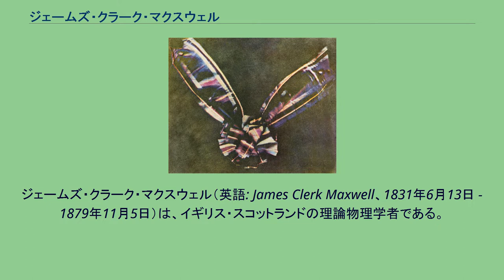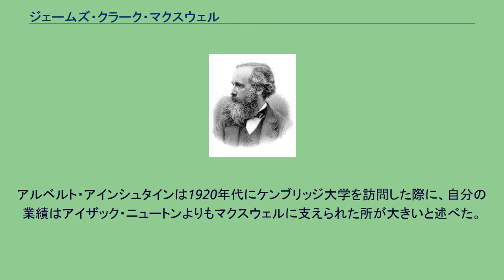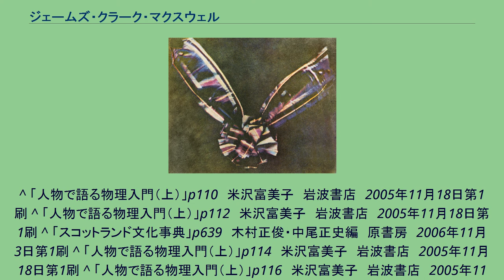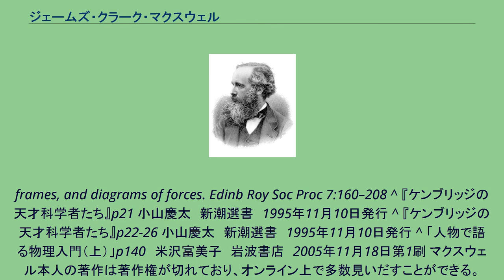ジェームズ・クラーク・マクスウェル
キングス・カレッジ・ロンドンの教員
ジェームズ・クラーク・マクスウェル（英語: James Clerk Maxwell、1831年6月13日 - 1879年11月5日）は、イギリス・スコットランドの理論物理学者である。
姓はマックスウェルと表記されることもある。
マイケル・ファラデーによる電磁場理論をもとに、1864年にマクスウェルの方程式を導いて古典電磁気学を確立した。
さらに電磁波の存在を理論的に予想しその伝播速度が光の速度と同じであること、および横波であることを示した。
これらの業績から電磁気学の最も偉大な学者の一人とされる。
また、土星の環や気体分子運動論・熱力学・統計力学などの研究でも知られている。
マクスウェルは1831年6月13日にスコットランドのエディンバラで、弁護士のジョン・クラーク (John Clerk) とフランシス・ケイ (Frances Cay) の間に生まれた。
父のジョンはマクスウェル家の持つ1,800エーカーの広大な土地を相続しており、それがあるスコットランド南西部のミドルビーでマクスウェルは幼少期を過ごした。
近くには学校がなかったため母のフランシスが教師となったが8歳の時に母ががんで亡くなり、以後は相性の悪い家庭教師の下で2年間学んだ。
1841年11月に10歳でエディンバラ中等学校に入学し、当初は訛りをからかわれたもののやがて早熟な才能を示した。
14歳の時には書いた詩が『エディンバラ通信』に掲載され、その半年後には複数の焦点を用いた卵形線の定義とこれに基づいたピンと糸による描法を考え出し、論文として発表している。
この業績はエディンバラ大学のジェームズ・フォーブスに認められ、エディンバラ王立協会で発表された。
1847年に16歳でエディンバラ大学に入学し、偏光による弾性ひずみの観察の研究などを行なった。
さらに1850年にケンブリッジ大学のピーターハウスカレッジに入学したが、翌学期から学内のトリニティーカレッジに移った。
なお、当時のケンブリッジには物理学者のジョージ・ガブリエル・ストークスやウィリアム・ヒューウェルがいた。
1854年に数学の学位を2位の成績で取得して卒業している。
この時1位だった数学者のラウスに負けた悔しさからマクスウェルは学内の数学のスミス賞を狙い、こちらはラウスと同時受賞となった。
卒業後も教授の資格を得るためにトリニティーカレッジに残ってフェローとして研究や学生の指導を行ない、1855年12月10日にはマイケル・ファラデーの提唱した磁気力線に関する論文を発表した。
これが契機となって、後にファラデーとの間に交流が生まれている。
1856年4月30日付でトリニティーカレッジの研究員となり、さらに同年10月15日に故郷のスコットランドのアバディーンにあるマーシャルカレッジで科学哲学の教授に就任した。
なお、4月2日には父・ジョンが亡くなった。
この頃ケンブリッジのアダムズ賞に取り組み、1857年度の課題だった「土星の環の構造と安定性」について1856年12月16日に論文を提出し、翌1857年5月30日に受賞した。
この論文において安定して環が存在し続けるためには、環は無数の粒子から構成されていなければならないとの結論を得ている。
1858年2月にはマリシャルの学長の娘であるキャサリン・マリー・デュワーと結婚し、同年6月に披露宴を挙げている。
1859年9月21日に発表した気体の動力学的理論の論文では、個々の粒子の速度分布はマクスウェル分布に従う事を示した。
史上初のカラー写真 1860年、マーシャルカレッジと近郊のキングスカレッジとの統合にともない教授の職を失った。
マクスウェルはグレンレア領の領主であり、所有地からの収入は年間2,000ポンドに上っており収入の不安はなかったが、マックスウェルは同年7月11日からロンドンのキングス・カレッジ・ロンドン（前述の統合校とは別）の自然哲学の教授職に就いた。
1861年には、光の三原色それぞれのフィルターを着けて撮影した3枚の写真を重ねることで史上初めてカラー写真の撮影に成功した。
右図のように被写体はタータンリボンであり、この結果は同年5月17日に王立研究所で発表された。
また同年、気体の分...